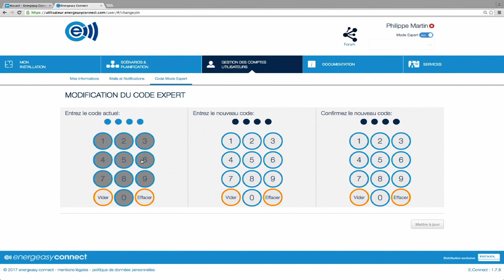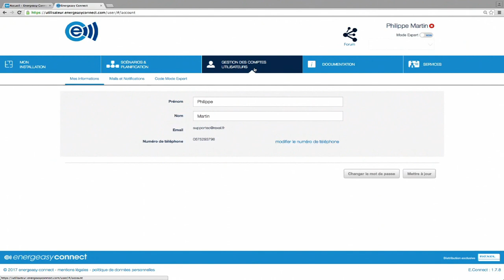[TUTORIEL] Tout savoir sur votre Mode Expert | Energeasy connect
Découvrez les trucs et astuces du Mode expert pour déverrouiller vos équipements et faire des modifications de vos scénarios.

Prérequis - 00:00
Qu'est ce que le mode expert ? - 00:17
Modifier le code Mode Expert - 00:34
Regénérer le code en cas d'oubli - 01:07